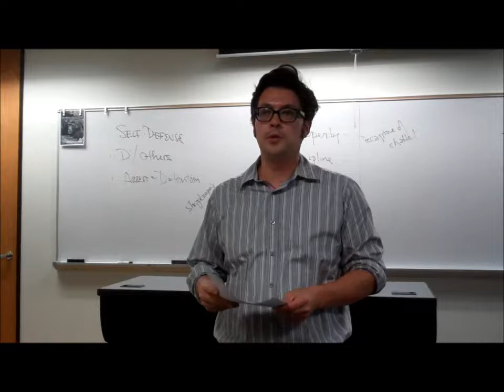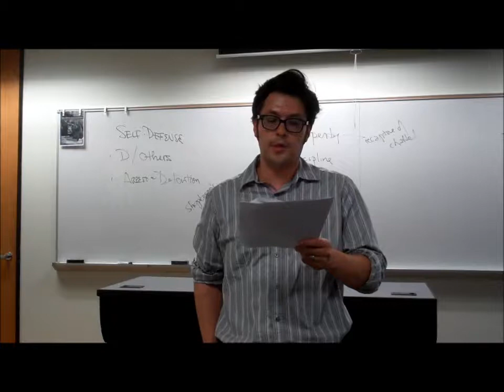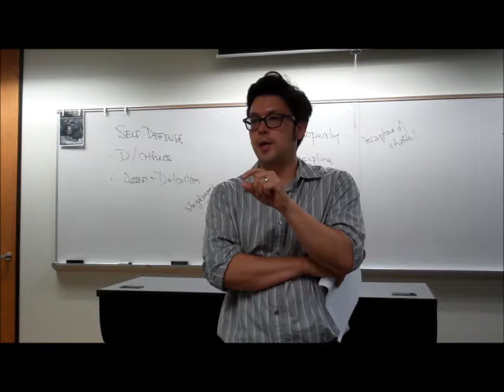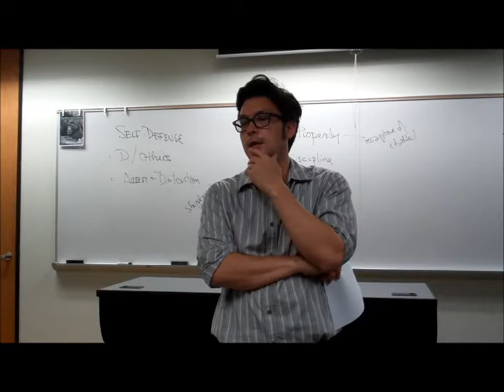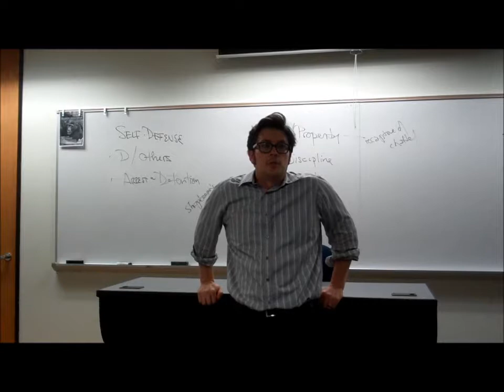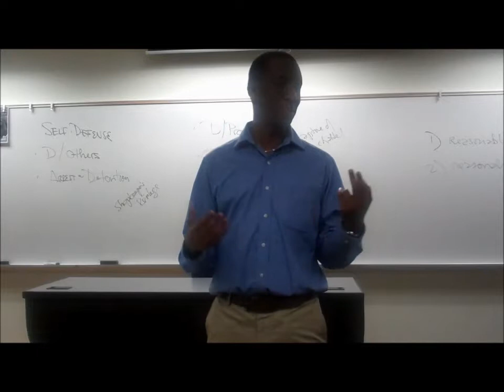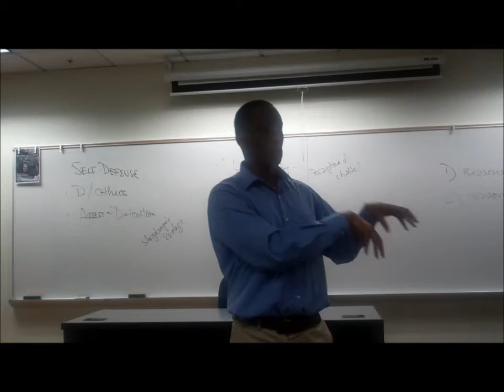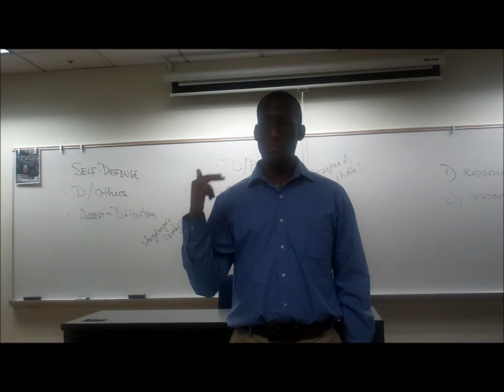Trials 101, Part 4: What to Prepare and What Happens During the Trial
Trials 101: Civil & Criminal Case Management Essentials
Part 4: Trials Part 1 - What to Prepare and What Happens During the Trial
September 2014

Speakers: Natasha S. Chee, Esq., Law Offices of Natasha S. Chee | Dorian Peters, Esq., Law Office of Dorian Peters | Jeffrey T. Thayer, Esq., DeHay and Elliston, LLP

Each of the sessions will cover a different part of the litigation process from both the criminal and civil aspects. Part 4 will discuss motions in limine, voir dire, page line designations, exhibits, openings, witness list, jury instructions, direct/cross examination witnesses and Batson/Wheeler.